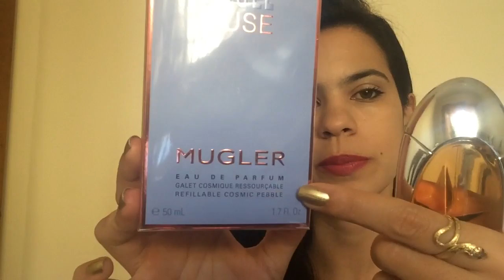Resenha Angel Muse- Lançamento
Olá pessoal, nesse vídeo falo um pouco sobre o perfume Angel muse, um flanker do perfume angel,  lançado em 2016, espero que gostem, se inscrevam no canal e cliquem em gostei para me ajudar... se vc grava vídeos, me convide para assistir, será  um prazer ...
Se você quer comprar decants ou perfumes por um preço melhor procure a Karina Ribeiro no face ela tem um grupo chamado Importados da Ka.